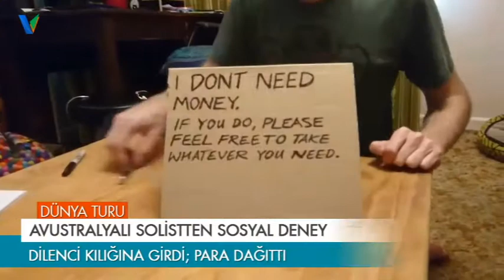8 Haziran Dünya Turu